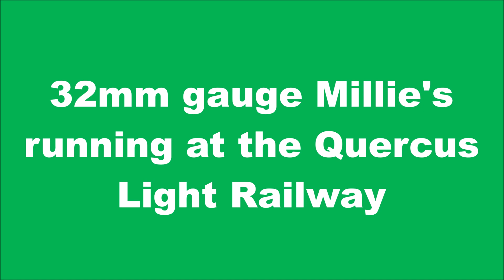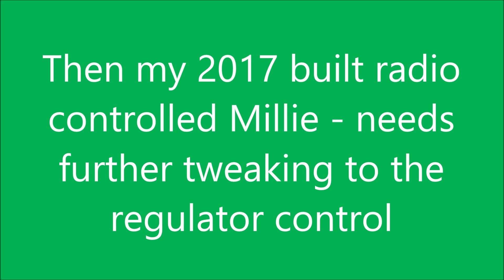32mm gauge Millies running at Quercus Light Railway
The owners/operators of the Quercus Light Railway are keen to enhance on their Mamod/MSS live steam loco roster so I took some of my Roundhouse Basic Series locos to run. This video features 2 different Millie's.